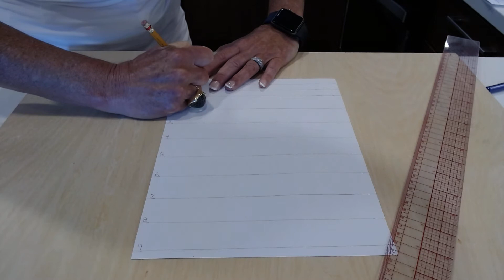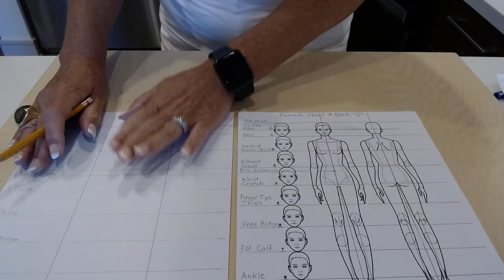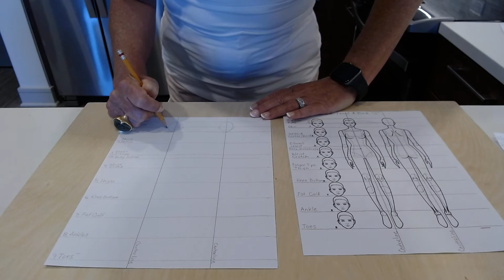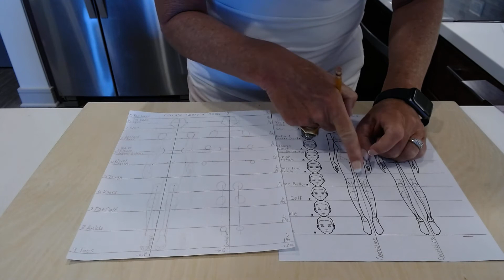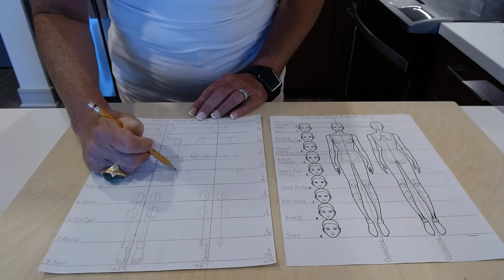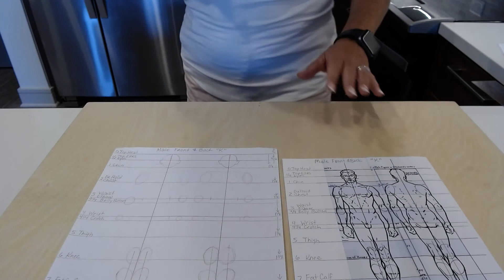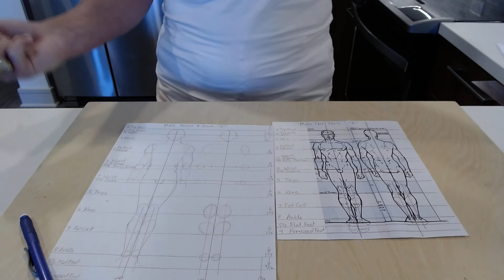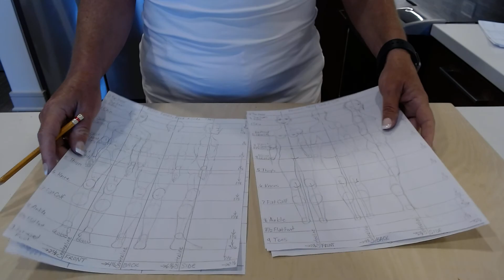Art Institute Fashion Illustration 1 Mod 6 - Assignment Instructions